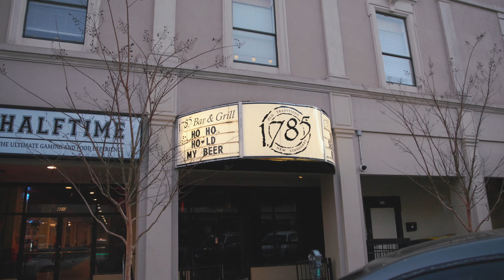WE KICKED OFF MY 2024 TOUR!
Video by Josh Geci